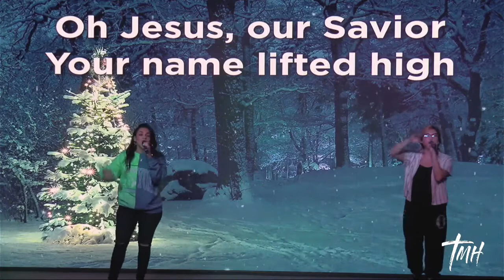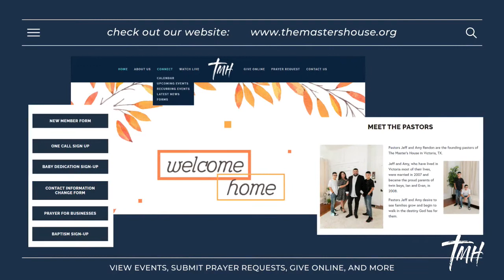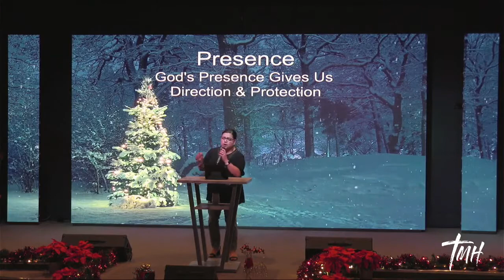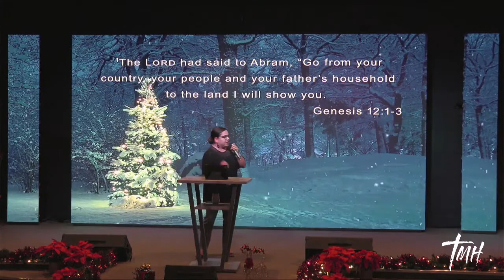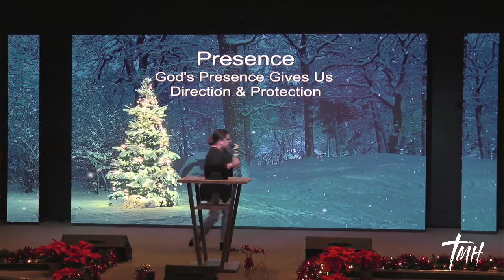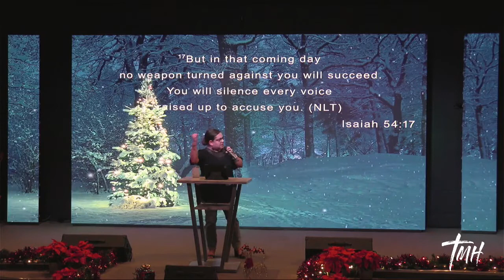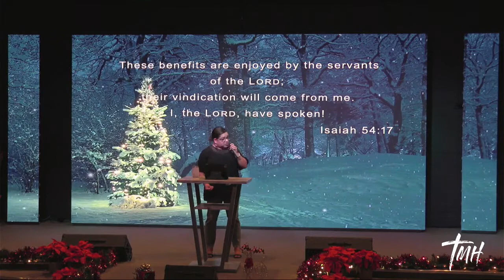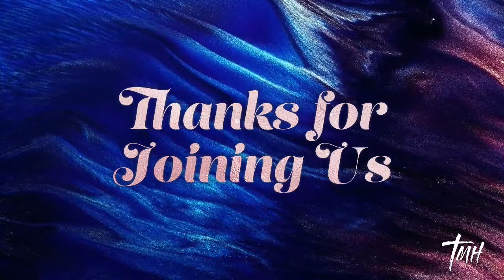Wednesday Service | 12.08.21